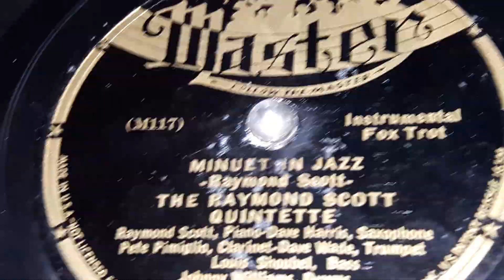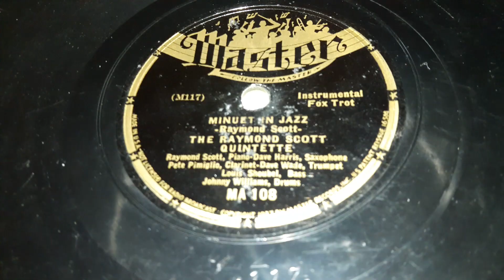The Raymond Scott Quintette - Minuet In Jazz (1937)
Raymond Scott was a Composer, Bandleader,  and the inventor of the Polyphonic Sequencer AKA the Synthesizer.   He was also one of the first people to start the genre of Contemporary Jazz.   He himself was part of many bands including The Captivators,  The Instrumentalists,  and The Novelettes.  Because of his success,  he also had many off his own bands including His Quintette, His Orchestra, and His Swinging Strings.

His Quintette started out in 1937 On Irving Mill's label Master.  They recorded there throughout 1937,  Even though about 4 of there';s actually released on Master, the rest were given to Brunswick. Those Brunswick re-releases would prove to be popular. Then in around 1938 they started recording on Brunswick as well.  In 1939 they would leave for Columbia when that particular band of Scott's would break up.   In 1949 they'd get back together and record on a completely UNRELATED label named Master.  She'd also record on V-Disc for a bit until going back to Columbia until they'd break up again in 1954, and they would not get back together.

The Quintet would have several hits including The Toy Trumpet in 1937, In An 18th Century Drawing Room in 1939,  Dinner For A Pack Of Hungary Cannibals in 1937,  Twilight In Turkey in 1927, and Powerhouse in 1937.